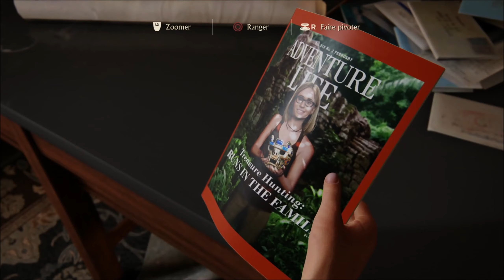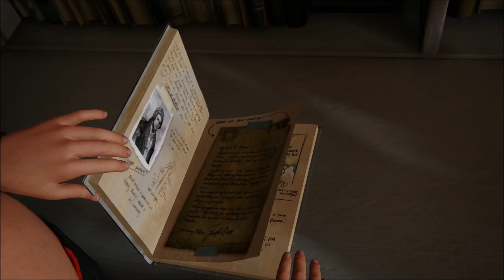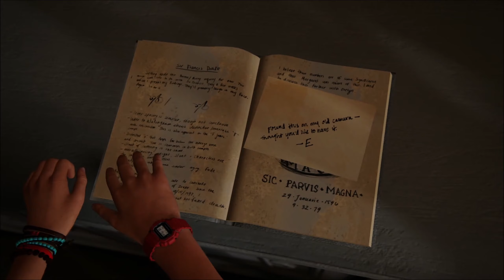Uncharted 4 : A Thief's End [PS4] - CHAPITRE 21 & 22 - Let's Play FR - 1440p/30Fps (10/10)